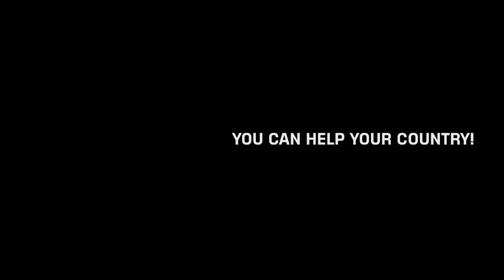The Planet Just Hit 32,794 KM (Here's What Happened)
••• sync complete •••

TRANSMISSION LINK : ONLINE
SIGNAL SOURCE : CONFIRMED
RULES : 1 SUB = +1 KM
(interactive space experiment · mission telemetry · daily update)

⟶ STATUS // PRIMARY SCAN
Object class : PLANET + 1ST MOON
Size : 32 794 km (+2 126 km current cycle · +30 668 km surge chain)
Surface : fully stabilized planetary crust; atmospheric banding clearly stratified
Rotation : strong, uninterrupted, planet-grade
Atmosphere : thin but dynamic — broad cloud lanes and a bright limb glow persist

A strong growth spike this cycle — mass and momentum both jumped noticeably.

⟶ ORBITAL // COMMUNITY
Active satellite remains locked in stable resonance.
Moon race update — lead extends.

Regional uplink share:
• Philippines — 19.3% (leader, gap widening)
• USA — 18.7%
• India — 7.5%

Orbital telemetry notes:
• Lunar orbit remains clean and bright
• Equatorial dust sheets flatten further into coherent planes
• Proto-ring reflections now appear more frequently during grazing-light passes

The +2 126-subscriber surge generated a pronounced uplift vector — altitude increased and equatorial alignment sharpened.

⟶ STRUCTURE // SCAN
Hydrostatic equilibrium : secure
Mantle convection : energized, faster circulation detected
Core activity : pressure oscillations increasing in amplitude
Gravity field : stronger and more planar — ring-friendly geometry becoming dominant

This cycle favors ring formation conditions over simple expansion.

⟶ GOAL // TARGET UPLINK
Next target : RING (40,000 km)
Distance remaining : 7 206 km
Each subscriber adds mass and symmetry — dust is no longer wandering, it is waiting to collapse into a ring.

FAR HORIZON :: MRBEAST GALAXY
// goal vector : active
// status : dreaming big

··· end_of_transmission ···